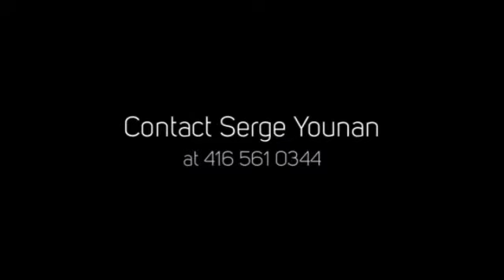231 Richmond East Condos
231 Richmond East Condos is a new preconstruction condo development by Lamb Development Group located at 231 Richmond Street East in Toronto (Richmond/George).